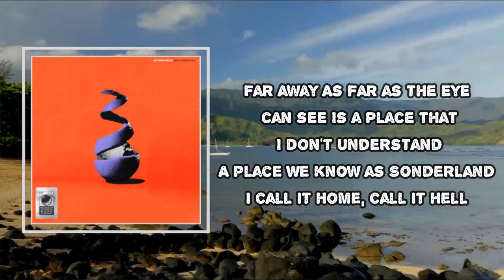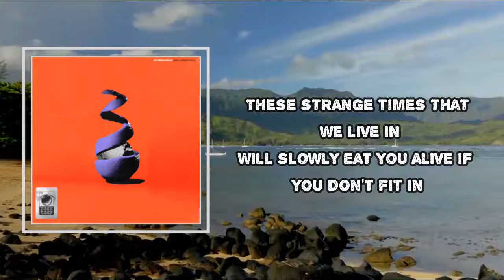Neck Deep - Sonderland (Lyrics)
Album: All Distortions Are Intentional

Sonderland Lyrics:

Far away, as far as the eye can see
Is a place that I don't understand
A place we know as Sonderland
I call it home, call it hell
I'm sure if it could it would call me names as well
Like a "walking detriment"
On the world's worst carousel
These strange times that we live in
Will slowly eat you alive if you don't fit in
Welcome to my dark despair
Everyone here is a nightmare
As they all keep talking in their sleep
I am wondering
If it surely gets better than this?
Why do good things come to all those terrible people?
And would God be the next big thing if you heard her on the radio?
Where did all the good ones go?
They finish last or they die young
Then it's onto the next post, the story of a generation
So dead set on novelty
But some honesty now and then would be quite nice
I am wondering
No, I don't want wanna sit and talk about politics
Or social sciences in contradiction
Not when I'm staring down the edge of the precipice
With grim ambition
I am wondering
Surely gets better than this
It surely gets better than this